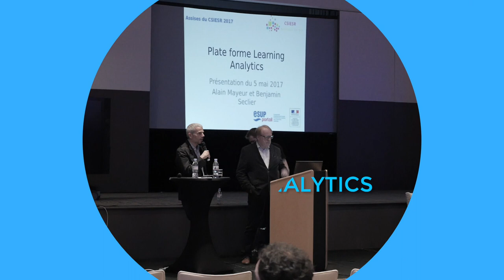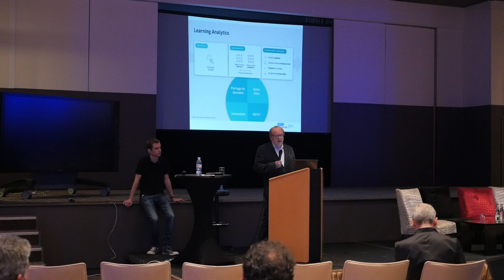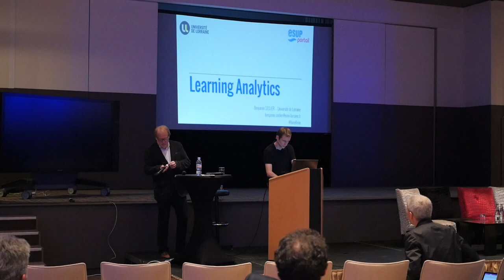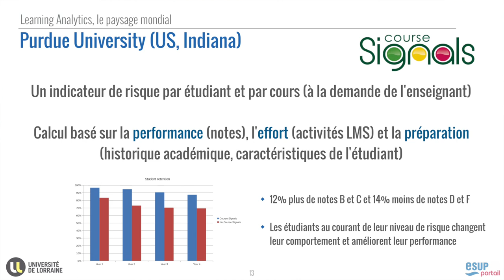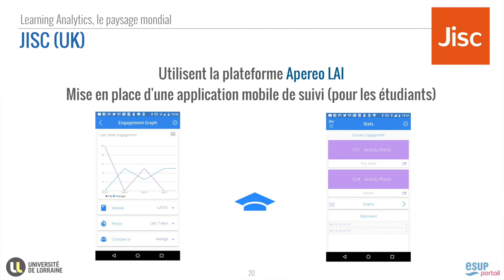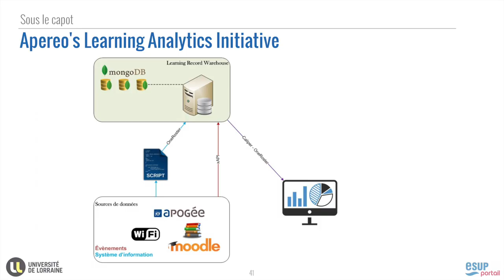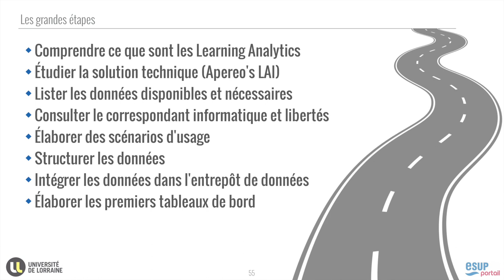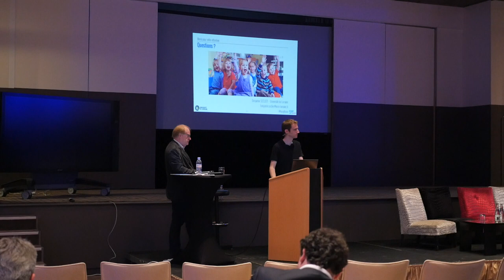17 - Assises du CSIESR 2017 - ESUP